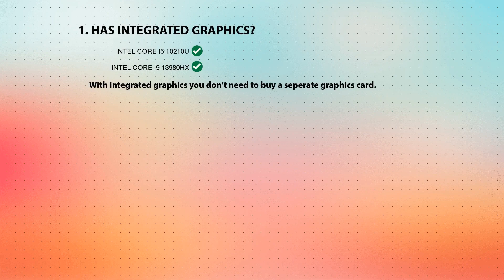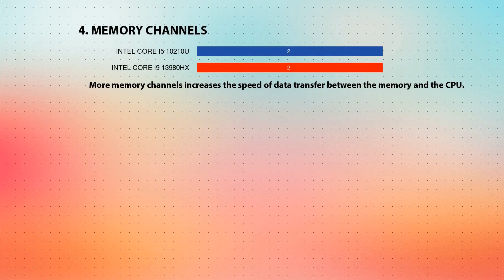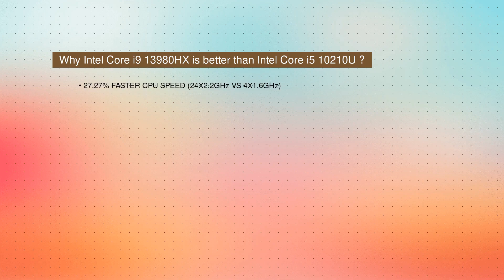INTEL Core i5 10210U vs INTEL Core i9 13980HX Technical Comparison